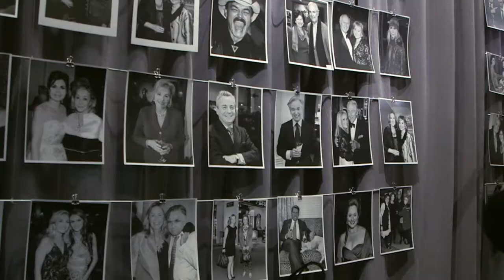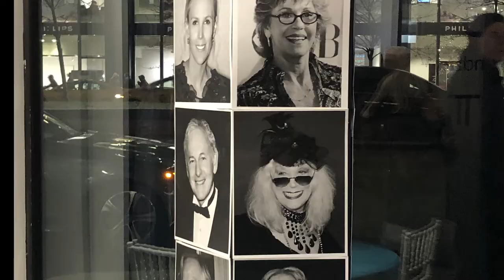Annie Watt | Solo Exhibition "Famous. The Celebrated and The Legendary"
Society photographer Annie Watt opened her solo exhibition on December 18, 2019 at the Laverdin Gallery in New York.  Titled “Famous. The Celebrated and The Legendary (2009–2019)” it showcases her vast work throughout the last decade, with a roster of celebrities, politicians, socialites, philanthropists, artists and designers.  Over 300 guests attended the show, including many subjects of the exhibition.